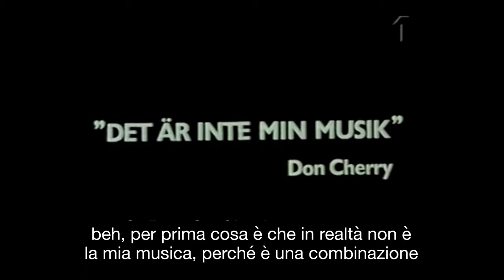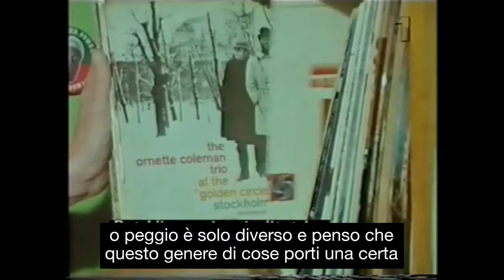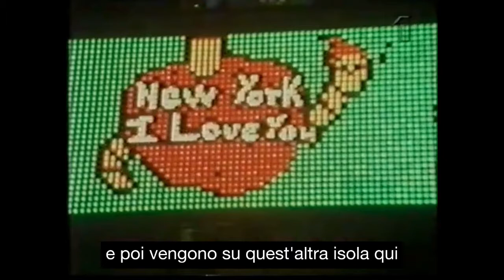Don Cherry - DOCUMENTARIO (sottotitoli italiano) | Lupo e Contadino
🎧  Don Cherry - It' not my Music - DOCUMENTARIO
🎬  Prodotto e diretto da Urban Lasson
I sottotitoli sono stati inseriti in automatico da un software e attendibili al 90%; ci scusiamo di alcune imprecisioni.
Questo docu-film svedese del 1978 parla di Don e Moki Cherry e di altri che vivevano con loro nella scuola di Tågarp, Skåne, in Svezia, dagli anni '70 in poi.
Comprende clip di SoHo, New York, e i tessuti di Moki Cherry sui muri di Hästveda e Long Island City.

"Si raccontano favole ai bambini per farli addormentare,
agli adulti per farli svegliare"